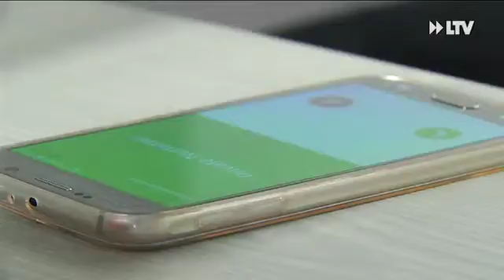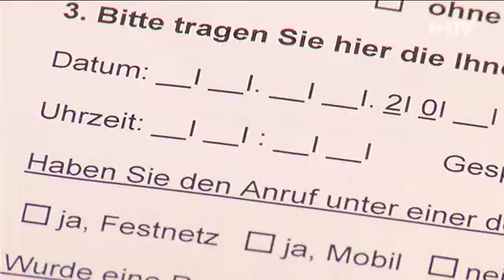VZB warnt vor neuer Abzock-Masche - 06.01.2017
Die neueste Abzock-Masche, die die Verbraucherzentrale Brandenburg gerade auf dem Tisch hat, ist von unseriösen Stromanbietern. Die wollen am Telefon neue Kunden werben. Doch schon allein der Anruf ist in den meisten Fällen strafbar.